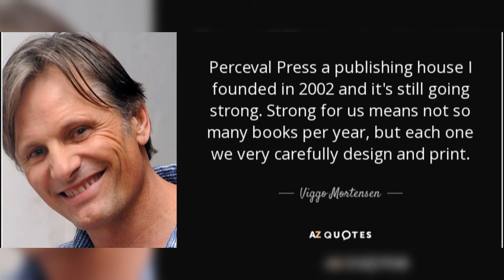Chappell Roan Is An Overnight Success That Took Ten Years!